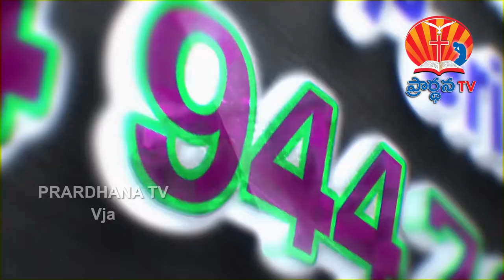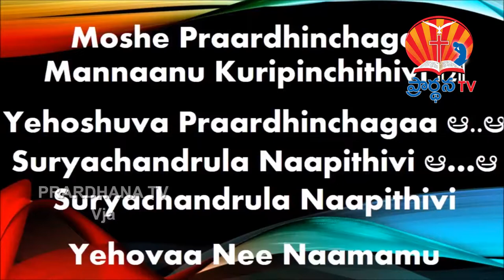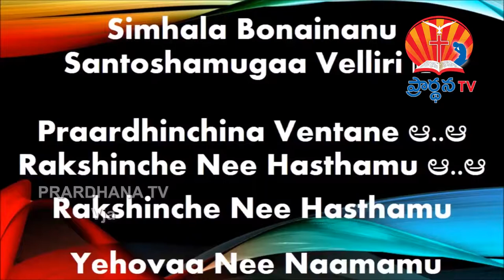lokesh garu ||4-10-2018 || అంశం : సంకేళ్ళ ప్రార్ధన